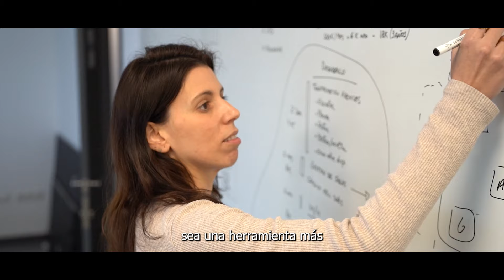Día de la Mujer Nunsys Group